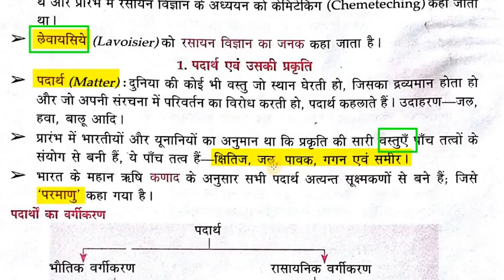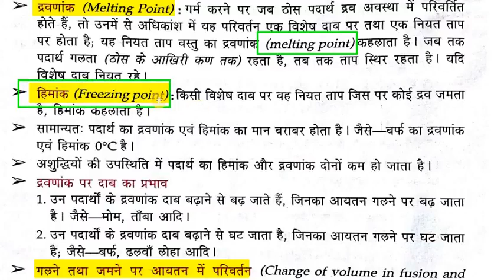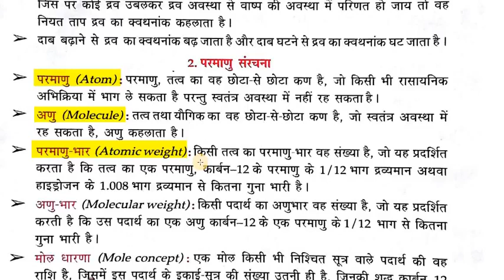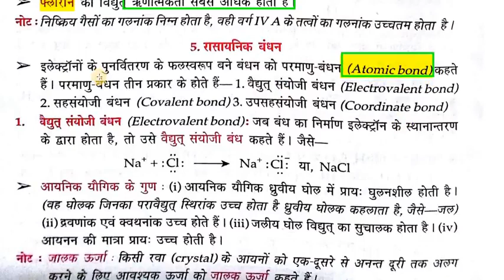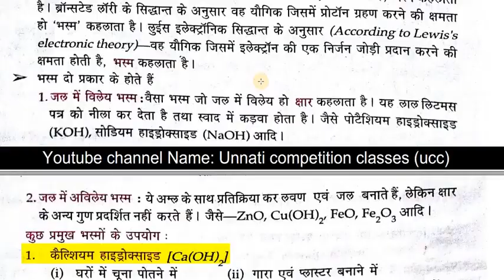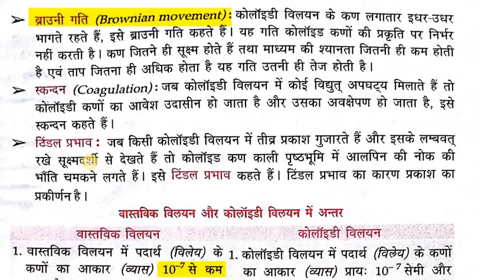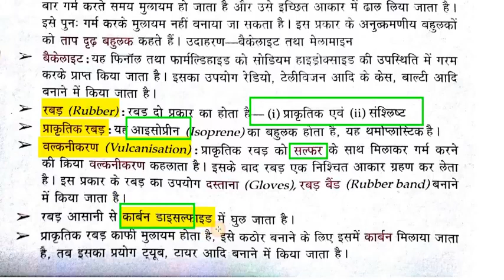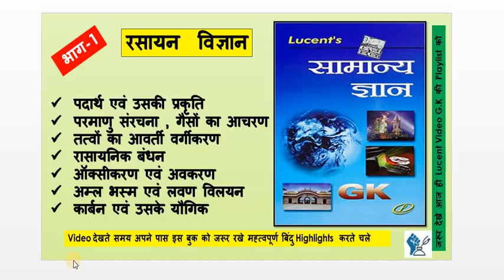रसायन विज्ञान Lucent Gk Video Part 1 हिंदी में HIGH